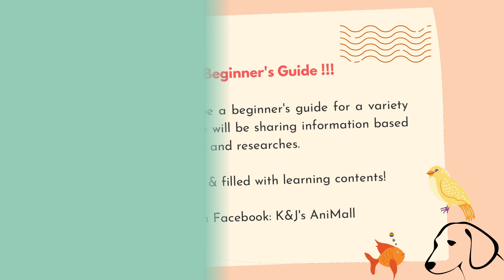Coming Soon: K&J's AniMall's Beginner's Guide To Pet Keeping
Good day, Pet Keepers!

We are delighted to announce that we will be starting our Pet Keeping: Beginner's Guide series. We are excited to share more contents to all of you.